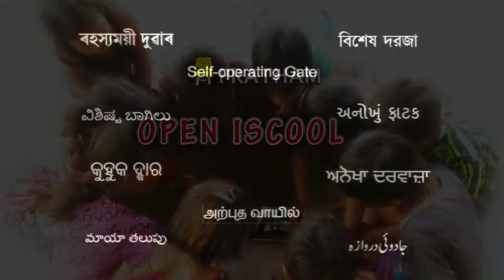Self Operating Gate (Assamese) | অনন্য় দুৱাৰ